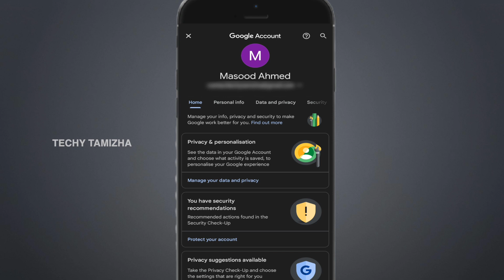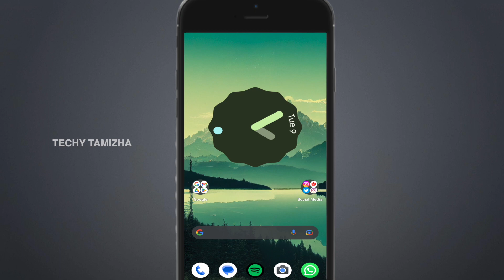How To Use Google Passkeys | Tamil | Techy Tamizha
Hello Friends, I have talked about How To Use Google Passkeys in this video in Tamil.
Queries Solved:
➤how to use google passkey
➤how to enable google passkey
➤google passkey
➤what is google passkey
➤how to setup and use google passkeys
➤how to create a google passkey
➤how to setup google passkeys
➤how to enable google passkeys
➤how to delete google passkeys
The product I Used For Making This Video